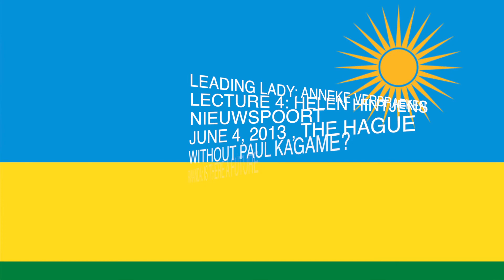RWANDA CONFERENCE, PART 5, HELEN HINTJENS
Conference on the future of Rwanda in Nieuwspoort The Hague on June 4, 2013.
In 9 films we present the 5 lectures and the debate. This is part 5, lecture of Helen Hintjens, lecturer at the Insitute of Social Studies in The Hague.